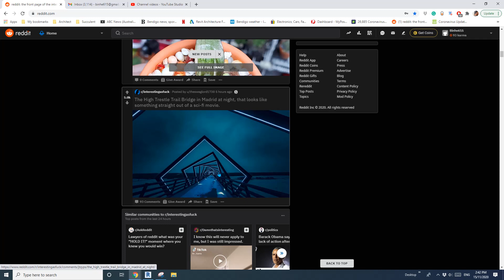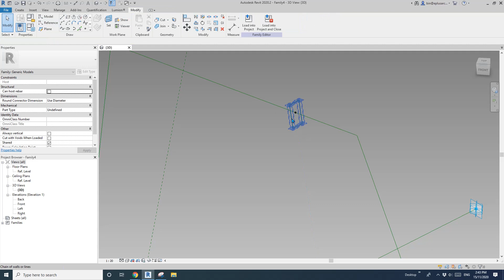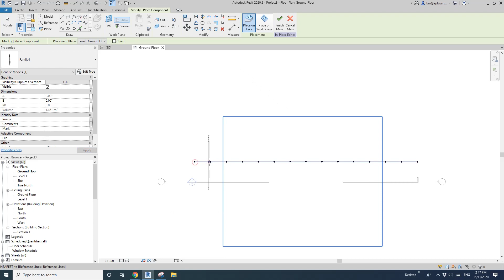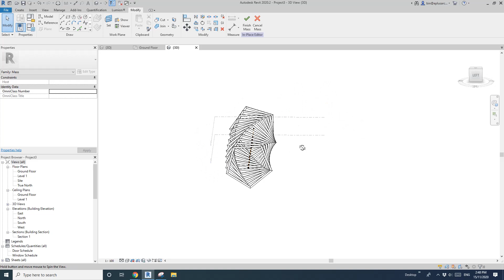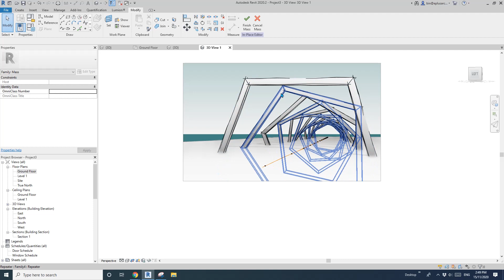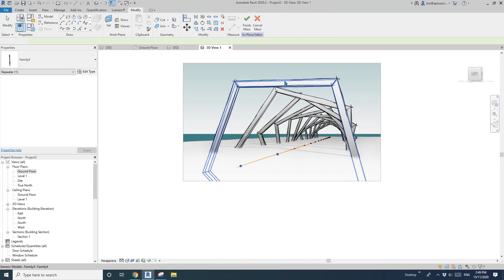Revit Everyday (Day 240) - Adaptive Family Exercise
Saw a nice image on Redit, let's model it.